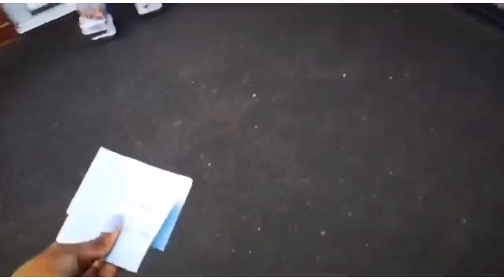Give away with my twin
Me and my twin thought would be a great idea to deliver some goodies to our family and friends, since we can’t see each other or even hug each other the best we could do is delivery food from a distance

Songs by